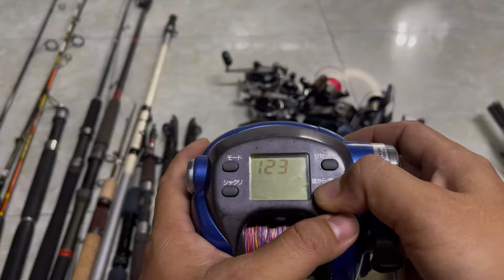[ KỲ 760 ] CẦN CÂU NHẬT BÃI - CẦN LURE- MÁY ĐIỆN -Máy Ikada -rút mini 0️⃣9️⃣8️⃣8️⃣5️⃣4️⃣6️⃣5️⃣3️⃣5️⃣